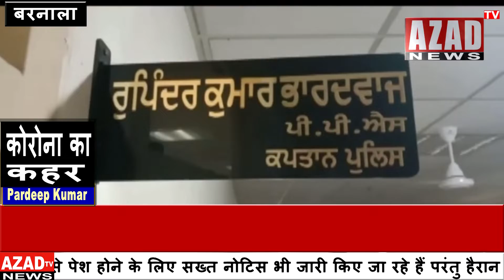साड्डे ता यार तीनो एस एच ओ,एसएसपी ते डीसी, साड्डा कोई कुछ नहीं कर सकदां